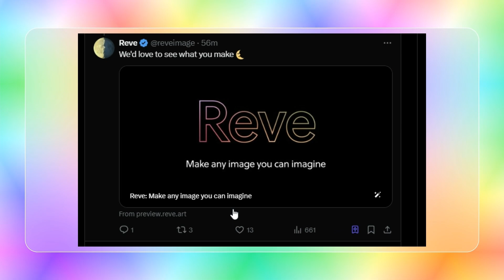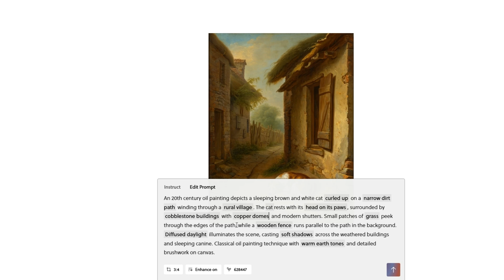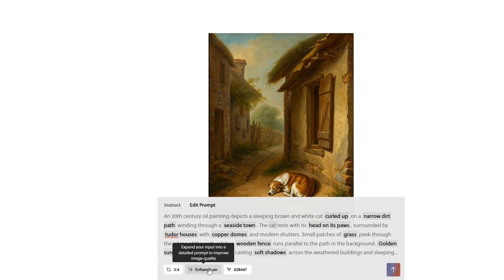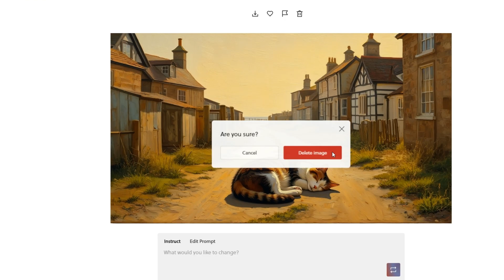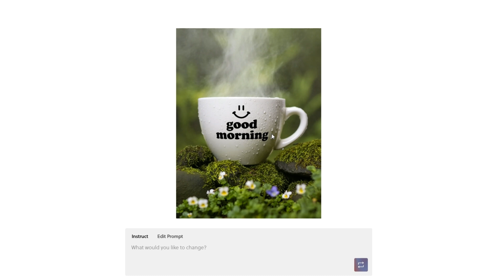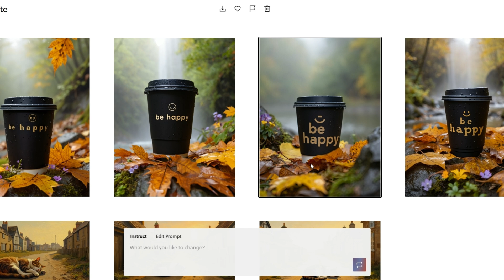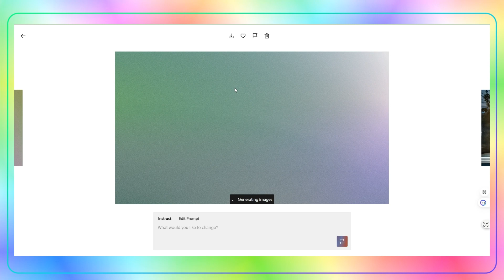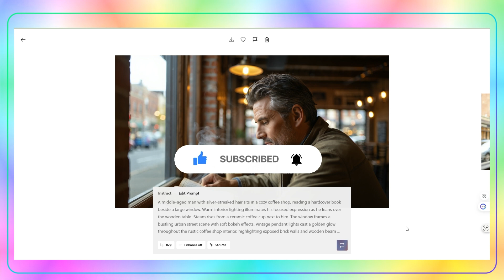مولّد صور بالذكاء الاصطناعي جديد ينافس بشدة في الجودة والواقعية Reve Image-1 ! 🔥✨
في هذا الفيديو سنتعرف على "Reve"، مولّد الصور بالذكاء الاصطناعي الحائز على المرتبة الأولى حاليًا! سنقدم شرحًا كاملًا عن كيفية استخدام Reve وأبرز ميزاته Reve والذي ينافس أشهر المنافسين مثل Recraft وImagen وFlux. شاهد الفيديو لمعرفة كافة التفاصيل! 🚀✨